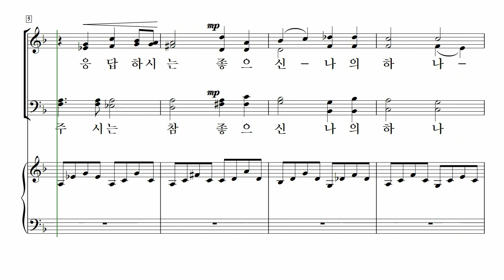[중앙아트] ‘중앙성가 21집’ 32. 좋으신 하나님 (기도송) – 테너 MIDI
32. 좋으신 하나님 (기도송) – Arr. 조혜영